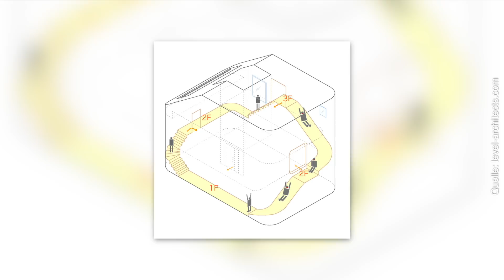5 Häuser, die dich ins Staunen versetzen!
Trautes Heim, Glück allein. Wir alle brauchen ein Dach über dem Kopf. Doch dieses kann ganz unterschiedlich aussehen. Die einen mögen es groß, geräumig und hell. Die anderen bevorzugen es klein und gemütlich. Doch es gibt auch diejenigen, die es besonders extravagant mögen. Vom Wasserturm bis zum Rutschenhaus - hier kommen 5 Häuser, die dich ins Staunen versetzen.